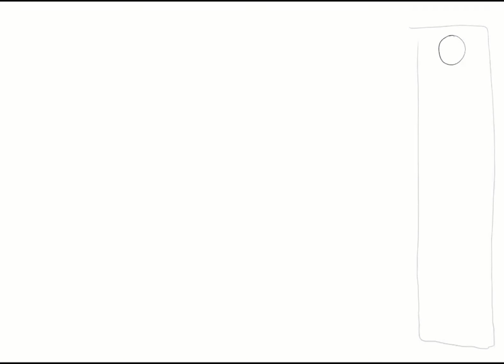𝐌𝐀𝐊𝐈𝐌𝐀| Chainsaw Man Speedpaint (Spoilers!)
istg my friend better not be watching this

Free Ambient Horror Music